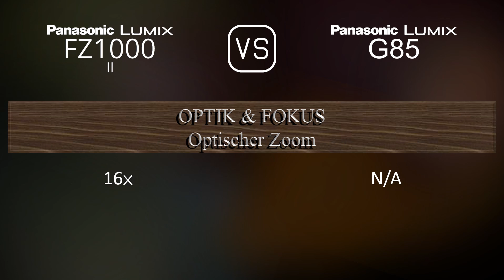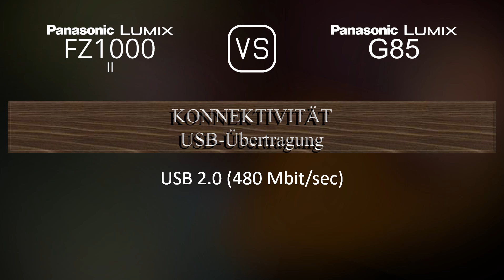Panasonic Lumix FZ1000 II vs. Panasonic Lumix G85: Ein Vergleich der technischen Daten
Dieses Video gibt einen Überblick über die Panasonic Lumix FZ1000 II und die Panasonic Lumix G85 in einem parallelen Technikdatenvergleich (comparison of specifications). Vielen Dank fürs Zuschauen.

00:25 EINFÜHRUNG
00:33 KAMERAGEHÄUSE
00:40 BILDSENSOR
01:01 BILD
01:16 OPTIK & FOKUS
01:58 BILDSCHIRM
02:16 SUCHER
02:30 FOTOGRAFISCHE FUNKTIONEN
03:24 VIDEOGRAFISCHE FUNKTIONEN
03:38 SPEICHERUNG
03:42 KONNEKTIVITÄT
04:07 ALLGEMEINE ANGABEN
04:24 SONSTIGE FUNKTIONEN